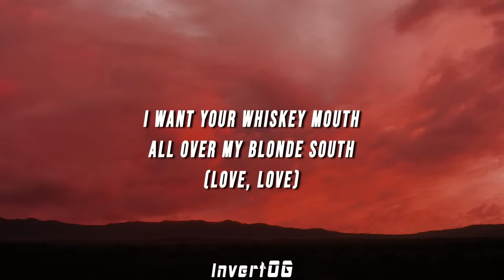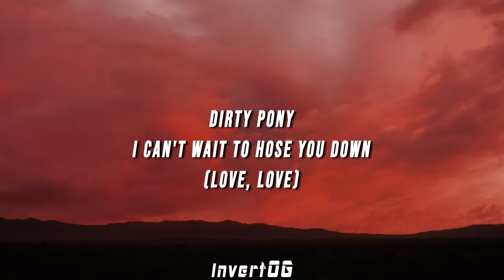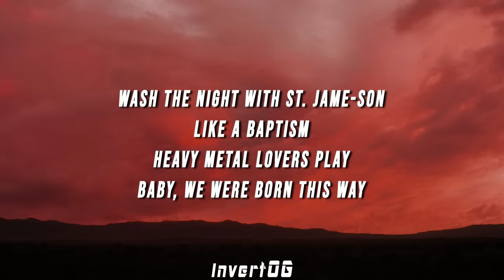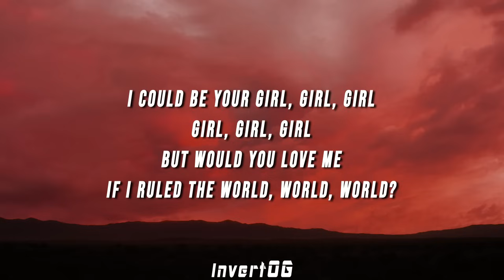Lady Gaga - Heavy Metal Lover (Lyrics)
(LYRICS)

[Drop]
(Love) Heavy metal lover
Heavy metal lover
Heavy metal lover

[Verse 1]
I want your whiskey mouth
All over my blonde south
(Love, love)
Red wine, cheap perfume
And a filthy pout
(Love, love)

[Pre-Chorus]
Tonight bring all your friends
Because a group does it better
Why river with a pair?
Let's have a full house of leather

[Chorus]
Ooh-ooh-ooh-ooh-ooh, ooh-ooh-ooh-ooh
Who-who-who-who
Heavy metal lover
Ooh-ooh-ooh-ooh-ooh, ooh-ooh-ooh-ooh
Who-who-who-who
Heavy metal lover

[Verse 2]
Dirty pony
I can't wait to hose you down
(Love, love)
You've got to earn your leather
In this part of town
(Love, love)

[Pre-Chorus]
Dirty pearls and a patch
For all the Rivington Rebels
Let's raise hell in the streets
Drink beer and get into trouble

[Chorus]
Ooh-ooh-ooh-ooh-ooh, ooh-ooh-ooh-ooh
Who-who-who-who
Heavy metal lover
Ooh-ooh-ooh-ooh-ooh, ooh-ooh-ooh-ooh
Who-who-who-who
Heavy metal lover

[Post-Chorus]
I could be your girl, girl, girl
Girl, girl, girl
But would you love me
If I ruled the world, world, world?
Ooh-ooh-ooh-ooh-ooh
Ooh-ooh-ooh-ooh, who-who-who-who
Heavy metal lover

[Bridge]
Whip me, slap me, punk funk
New York clubbers, bump drunk
Bud Lite, liquors, bar slam
Move it, this is your jam
Wash the night with St. Jame-son
Like a baptism
Heavy metal lovers play
Baby, we were born this way

[Break]
Ooh-ooh-ooh-ooh-ooh, ooh-ooh-ooh-ooh
Who-who-who-who
Ooh-ooh-ooh-ooh-ooh, ooh-ooh-ooh-ooh
Who-who-who-who

[Chorus]
Ooh-ooh-ooh-ooh-ooh, ooh-ooh-ooh-ooh
Who-who-who-who
Heavy metal lover
Ooh-ooh-ooh-ooh-ooh, ooh-ooh-ooh-ooh
Who-who-who-who
Heavy metal lover

[Post-Chorus]
I could be your girl, girl, girl (Ooh-ooh-ooh-ooh-ooh, ooh-ooh-ooh-ooh)
Girl, girl, girl (Who-who-who-who)
But would you love me (Heavy metal lover)
Ooh-ooh-ooh-ooh-ooh, ooh-ooh-ooh-ooh (Heavy metal lover)
Who-who-who-who (Heavy metal lover)
Heavy metal lover